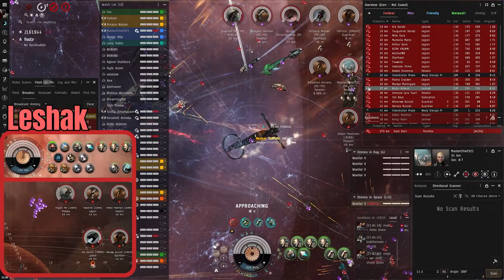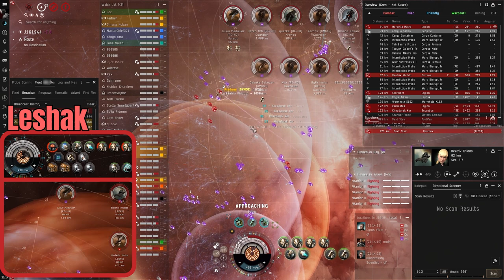Disaster Unfolds in EVE Online Battle || LUPUS vs SYNDE clash leads to 30 Billion isk Destroyed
Forgive me, god, for I have Synde.

Like the music? Here is a collection of music we use

Do you like Coffee? I do!

Need a Hosting Service?